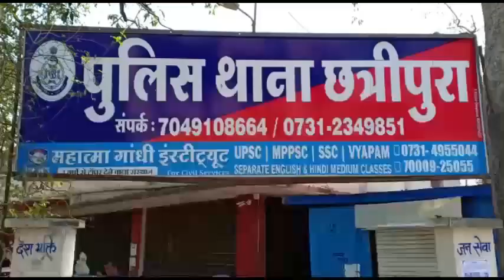देश के प्रधानमंत्री नरेंद्र मोदी के फोटो के साथ छेडख़ानी करने पर जीतू पटवारी के खिलाफ हुआ मामला दर्ज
देश के प्रधानमंत्री नरेंद्र मोदी के फोटो के साथ छेडख़ानी करने पर पुलिस ने मंत्री रहे कांग्रेस विधायक जीतू पटवारी के खिलाफ मामला दर्ज किया है। गौरतलब है कि प्रदेश के पूर्व मंत्री जीतू पटवारी द्वारा देश की आर्थिक स्थिति पर कटाक्ष करते हुए एक ट्वीट किया गया था जिसमे प्रधानमंत्री की फोटो के साथ छेड़छाड़ की गई थी जिसके बाद बीजेपी नेता गुस्साए हुए थे इस पूरे मामले में देर रात बीजेपी नेताओं ने डीआईजी से शिकायत की थी और शिकायत के आधार पर कार्रवाई करने की मांग की थी बीजेपी नेताओं ने डीआईजी को सोशल मीडिया पर वायरल की गई फोटो की प्रति भी दी थी और कार्रवाई करने की मांग की थी बीजेपी नेताओं की शिकायत के आधार पर छत्रीपुरा थाना पुलिस ने पूर्व मंत्री जीतू पटवारी के खिलाफ विभिन्न धाराओं में मामला दर्ज किया है

बाईट - पवन सिंघल, टीआई छत्रीपुरा थाना